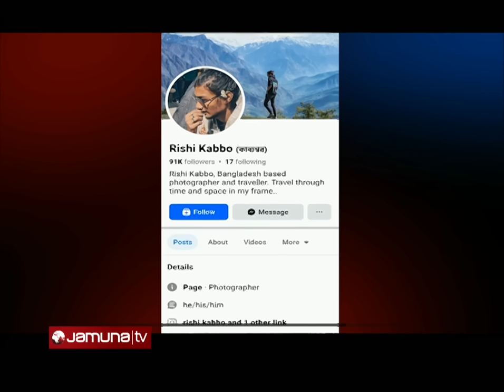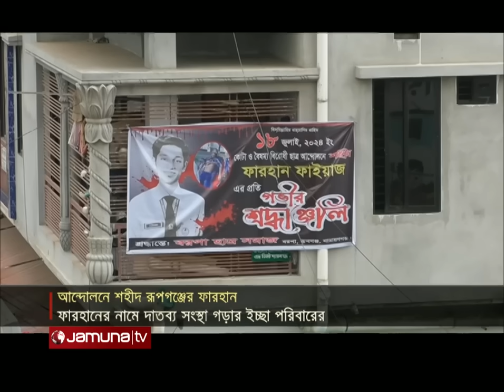সংবাদ সারাদেশ | Songbad Saradesh | 12:30 PM | 18 August 2024 | Jamuna TV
Address:
Bangladesh.